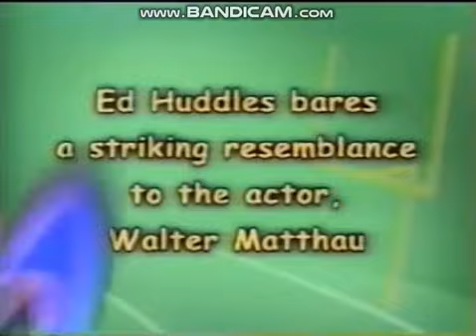(Extremely Rare) Boomerang (Block): Where's Huddles? Bumpers (2000)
Credit to Knightwatcher189. I'd never found this.